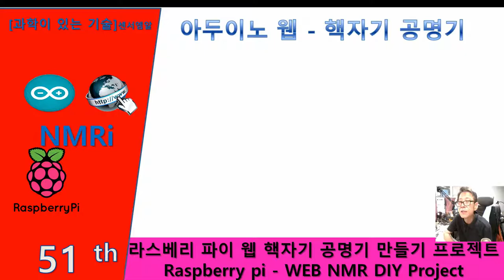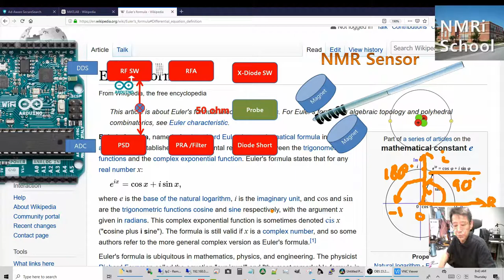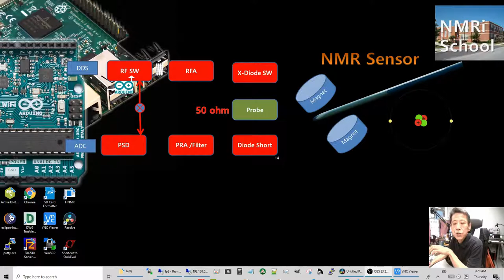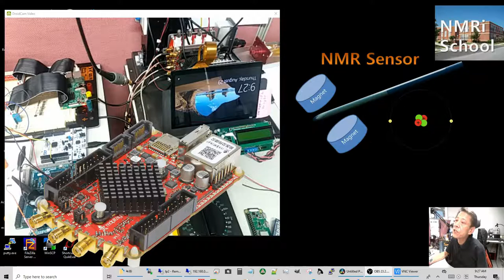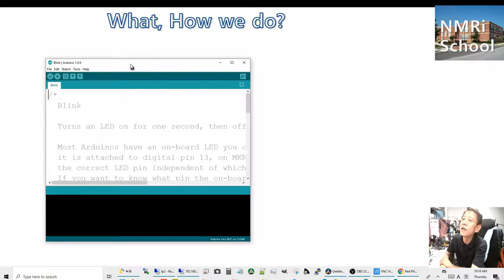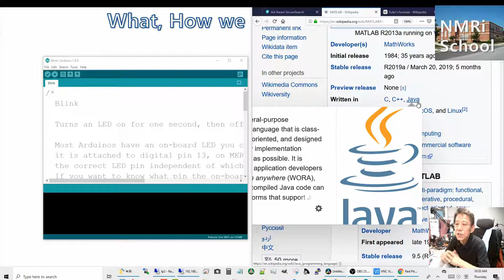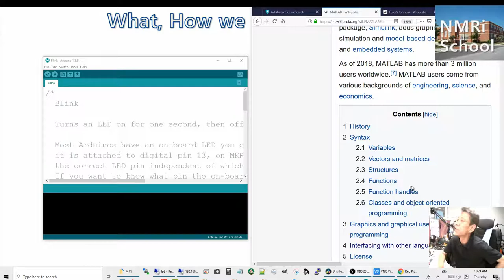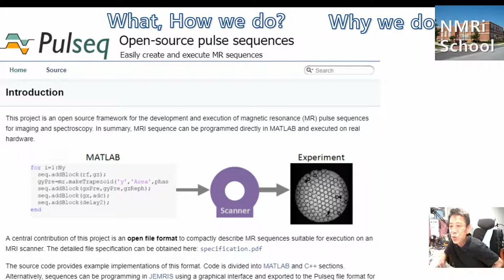아두이노 웹 핵자기공명기 (라스베리 NMR 51th) -ㅡMRI 시작Zinq Matlab Java 시작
라스베리 웹 핵자기공명기 51째 영상입니다. 아두이노  How we do
  아두이노를 최대한 NMR에 적용하고, MRI적용도  계속 합니다.특히 mri는 Zinq를 같이 시작합니다.